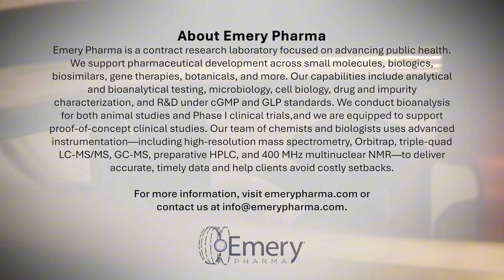Why Everything You Knew About Obesity Is Wrong | Dr. Robert Lustig on Sugar & Metabolic Syndrome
This presentation was originally delivered by Dr. Robert Lustig at Emery Pharma. We decided to create this AI-generated version of the discussion because we believe this important knowledge and expertise will become accessible to more people. We hope you enjoy it and that it expands your understanding of the concepts Dr. Lustig so clearly describes.

In this video, we explore a remarkable study using historical data from the UK Biobank. Researchers followed individuals born between 1951 and 1956, during a period of sugar rationing. The study found that those with over six months of postnatal sugar restriction experienced dramatically lower risks of chronic disease decades later: around 35% lower risk of diabetes and 20% lower risk of hypertension. Additionally, diagnoses were delayed by an average of 4 years for diabetes and 2 years for hypertension, indicating long-term protective benefits of early sugar limitation.

We also examine the concept of agnotology—the study of culturally induced ignorance—and how it challenges the outdated "calories in, calories out" model of obesity. This simplistic view unfairly places responsibility solely on individuals while ignoring the significant role of environmental and industrial factors. Just as Big Tobacco shifted blame with the idea of “personal responsibility,” similar tactics have been used by the food industry.

The presentation identifies four dietary culprits strongly associated with metabolic syndrome: trans-fats, branched-chain amino acids (BCAAs), ethanol, and fructose. These substances overwhelm liver metabolism, bypass normal insulin controls, generate reactive oxygen species (ROS), promote fat production (de novo lipogenesis), and contribute directly to insulin resistance.

Fructose, in particular, plays a damaging role. Excessive intake alters the gut microbiome, promotes intestinal permeability and inflammation, triggers excessive fat deposition in the liver, and increases uric acid levels—all of which contribute to oxidative stress and impaired insulin signaling, driving the development of nonalcoholic fatty liver disease (NAFLD) and insulin resistance.

A unifying hypothesis for metabolic syndrome centers on excessive mitochondrial substrate metabolism and the resulting ROS buildup, which impairs cellular function and contributes to insulin resistance and metabolic dysfunction.

The video also discusses the promising role of intermittent fasting (IF). IF encourages the body to switch from glucose to fat and ketone metabolism after about 12 hours without food. Studies show IF improves insulin sensitivity, lowers fasting insulin levels, improves beta-cell responsiveness, and reduces fat storage—even without major weight loss.

Finally, since no current drugs effectively target the root causes of metabolic syndrome, the recommended strategies remain lifestyle-based: reduce the intake of harmful substrates, increase fiber to slow nutrient absorption, and promote mitochondrial health through regular physical activity.

We hope this session enhances your understanding and encourages thoughtful dietary choices. Stay informed, stay healthy, and thank you again for listening!

About Emery Pharma:
Emery Pharma is deeply committed to advancing public health and exclusively focuses on projects that enhance the well-being of both individuals and the environment. As a comprehensive contract research laboratory, Emery Pharma provides extensive support across the entire spectrum of pharmaceutical development, covering small molecule drugs, biologics, biosimilars, gene therapy, botanicals, and more.

Emery Pharma's array of premium services includes analytical and bioanalytical solutions, microbiology and cell biology services, drug and impurity characterization, and comprehensive R&D with cGMP/GLP support. The Emery Pharma team excels in customizing innovative solutions tailored to the unique requirements of each client. They seamlessly oversee the entire process, from initial drug discovery to thorough data analysis and insights generation. Their expertise allows them to tackle scientific challenges proactively, ensuring clients avoid unnecessary setbacks.

Emery Pharma's accomplished chemists and biologists harness state-of-the-art technology, encompassing cutting-edge tools such as high-resolution mass spectrometry (Orbitrap), triple quad LC-MS/MS, GC-MS, preparative HPLC, and 400 MHz multinuclear NMR.